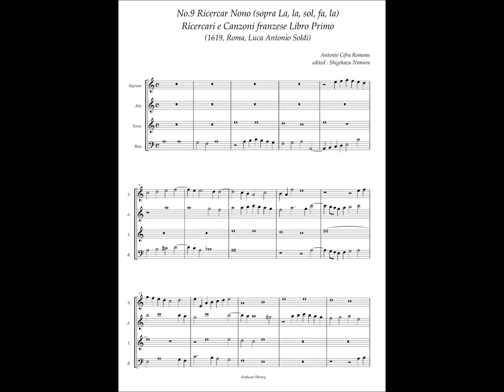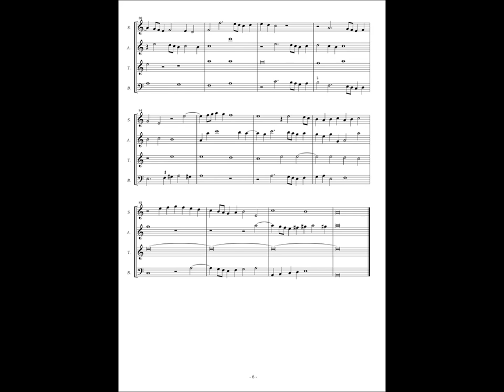Antonio Cifra, Ricercari e Canzoni Libro Primo No.9 Ricercar Nono